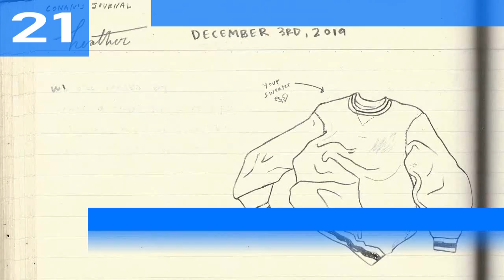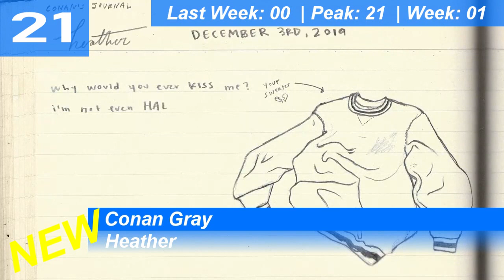Billboard Bubbling Under Hot 100 | Top 25 | August 15, 2020 | ChartExpress